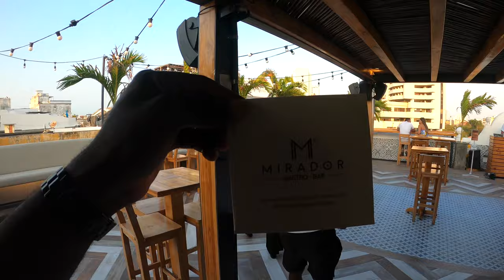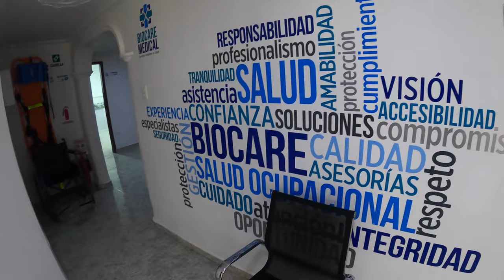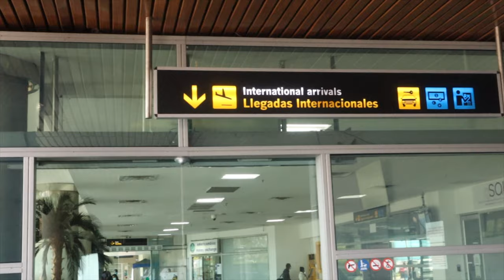HOW TO DO CARTAGENA COLOMBIA | Old City Activities and Nightlife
In this episode you'll learn how to travel safely to Cartagena, Colombia and how to navigate with many curfews and restrictions in place.
 On this guys trip, we show you a different side of Cartagena filled with local foods, boat/bicycle rides, local markets, and other fun activities!